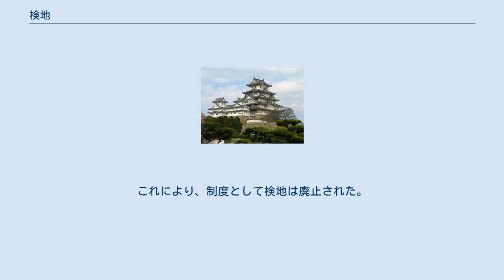検地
検地（けんち）とは、田畑の面積、収量の調査をするため領主が農民の田畑を調査すること。
新しく征服した土地で多く行われた。
倹地と書かれる場合もある。
 律令制下、全ての農地の所有権は国家が持っていることになっていた。
しかし、平安時代になると公地公民は崩れ、荘園と呼ばれる私有地の存在が認められるようになる。
そのため、各地は国府が管理する国衙領と私有地である荘園にほぼ二分される。
国衙領については国府が大田文と呼ばれる台帳を作成し、農地の面積や収量を把握し、徴税の基礎資料としていた。
しかし、荘園に関しては、課税のための調査も課税もできない。
この状態は鎌倉・室町時代になっても変わらなかった。
室町・戦国の混乱時代、農業生産高は爆発的に増加したが、各地にモザイクのように存在する割拠勢力はそれぞれ消長を繰り返し、また支配下にも多くの自立領主がいるため、自領の実質総農業生産高を把握するのも困難であった。
 しかし、戦乱を経て地方に荘園や国衙領という枠を超えた一円に支配権を確立する戦国大名が成長する。
彼らは、自分の支配地域における課税を行うための資料として土地の調査を行った。
北条早雲によって初の検地が行われ、その後歴代当主がこれに続いた。
しかし、その他ほとんどの戦国大名は全領地に検地を行うことができなかった。
多くは新規に獲得した領地に対して行っている。
それは家臣団や有力一族の抵抗が大きいからである。
北条家などの一部大名が大規模な検地を行えたのは新興勢力であるがゆえに地縁に縛られにくかったという事情がある。
 急速に勢力を拡大した織田信長もその領国内でこの検地を行い、農業生産高とそれに基づく課税台帳の整備に力を入れた。
信長死後その政権を引き継いだ豊臣秀吉は初めて全国的に検地（太閤検地）を実施した。
しかし、この検地も実際に豊臣氏の家臣が直接行ったものではなく、多くは大名の自己申告制であった。
これにより全国的に石高制が認知されるようになる。
また、太閤検地が画期的なのは、土地の所有者ではなく、耕作者を調査し、耕作者に課税したことである。
これにより、土地に対して重層的にあった中世的な中間権利である様々な職が否定され、耕作者は直接領主に納税することとなり、農村にいた中間搾取者としての武士はほぼ一掃されることとなった。
そして、奈良時代より続いた荘園制も全廃されることとなった。
 続く江戸時代は、農業技術の進歩と新田開発の進展、幕府や藩の財政悪化などによりたびたび検地が行われた。
江戸時代の検地は農村内の様々な権利関係を否定し、実態に近い帳簿が幕府ならびに藩に提出されたため、農民支配の一本化につながった。
検地により農民への課税は重くなる傾向が強いため、農民も一揆などでそれを阻止しようと試みることもあった。
 明治政府は、農業収入に課税する年貢制を廃止し、地価に課税する地租制を導入した（地租改正）。
これにより、制度として検地は廃止された。